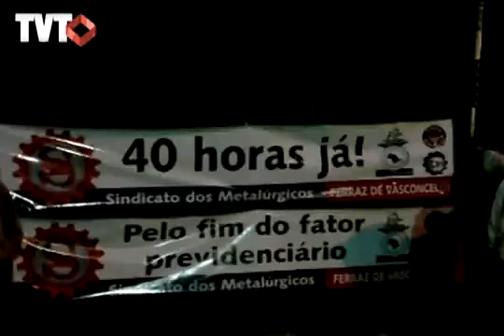Trabalhadores na Nambei, no Alto Tietê, entram em greve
Funcionários na metalúrgica Nambei entraram em greve após negociações sobre a PLR travarem entre os trabalhadores e a empresa.